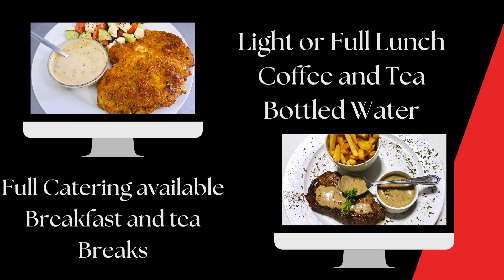Champagne Shed Wellington. Conference Packages now available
Champagne Shed now offers exclusive conference packages for up 30 guests.
Starting from R 150 per delegate to R 495 for our fully catered Package
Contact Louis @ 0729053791